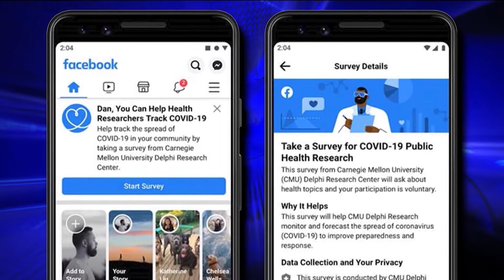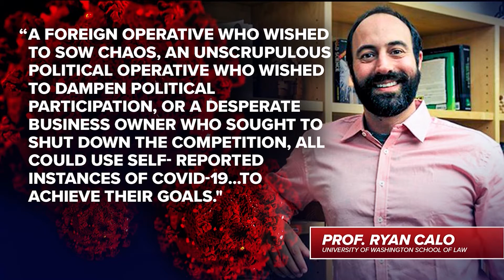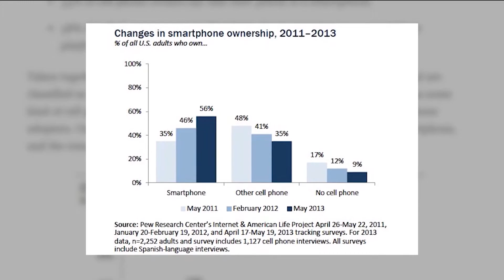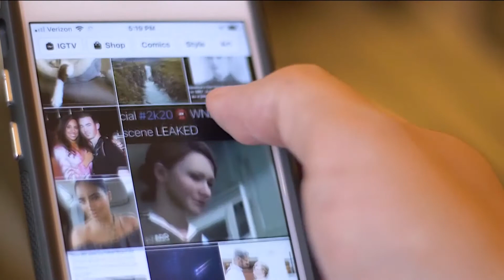Diagnosing COVID-19 from My Smartphone?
Will we soon be able to diagnose coronavirus from our smart phones? See the groundbreaking new discoveries about smart phone technology and how it could impact our fight against the coronavirus outbreak.